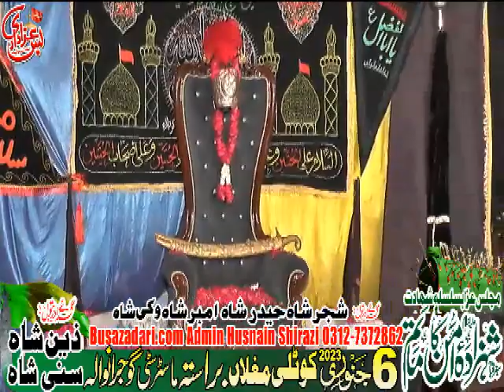Zakir joun Abbas jaffari 6 jan 2023 kotli Mughala Gujranwala(Shahdat Imam Hassan As)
Contect us:- Admin: SYED HUSNAIN SHERAZI 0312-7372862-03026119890